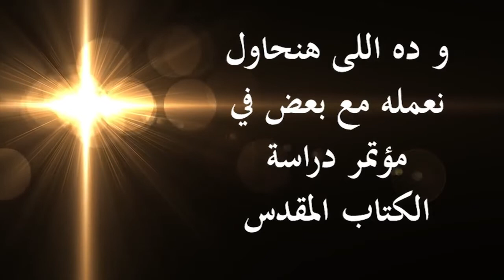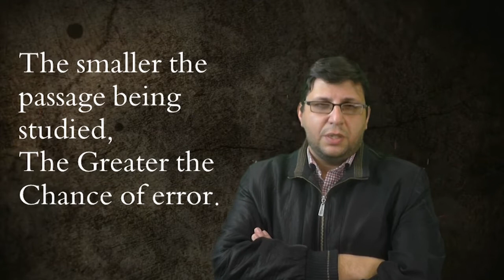بمراحم اجمعك الاعلان الثانى